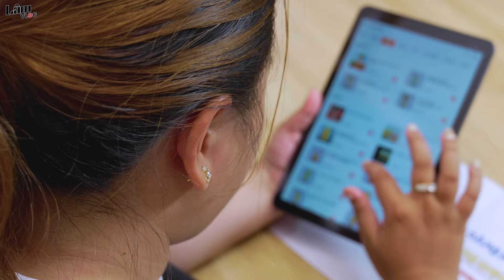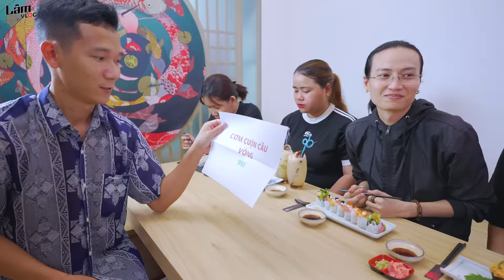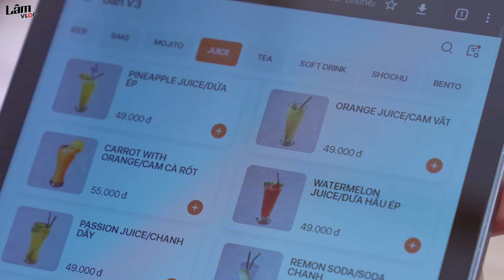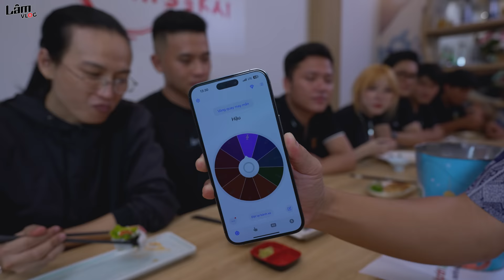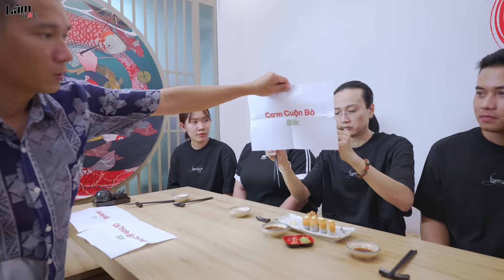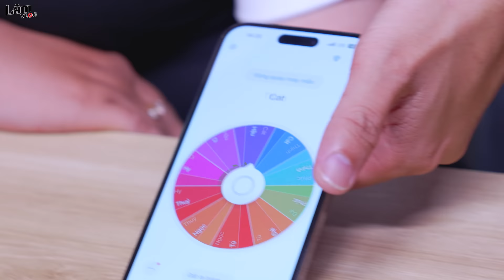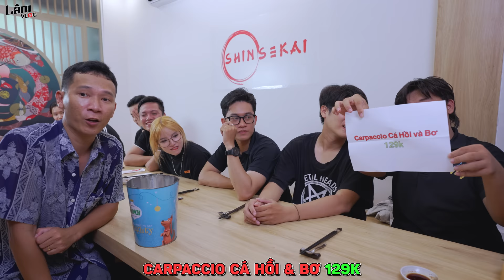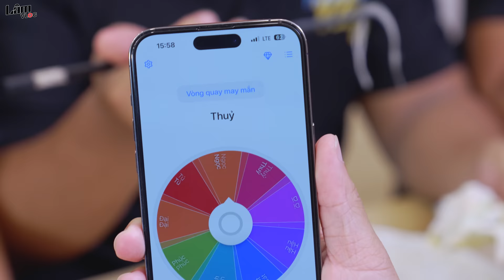Người Cuối Cùng Ngừng Ăn Sashimi Sushi Cá Hồi sẽ Thắng 10 Triệu - Phần 2